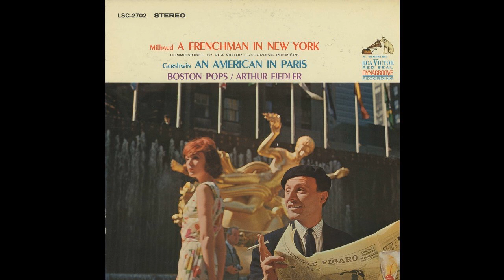Darius Milhaud: A Frenchman in New York (1962)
The prolific French composer, Darius Milhaud (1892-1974) wrote this suite on commission from RCA Victor as a homage to George Gershwin.  It was premiered by the Boston Pops conducted by Arthur Fiedler on June 25, 1963.  It was commercially recorded shortly after the premiere and released by RCA Victor in 1964, but has been out-of-print for many years.

The work has six movements: 1.  New York with Fog on the Hudson River, 2.  The Cloisters, 3.  Horse and Carriage in Central Park, 4.  Times Square, 5.  Gardens on the Roofs, and 6.  Baseball in Yankee Stadium.